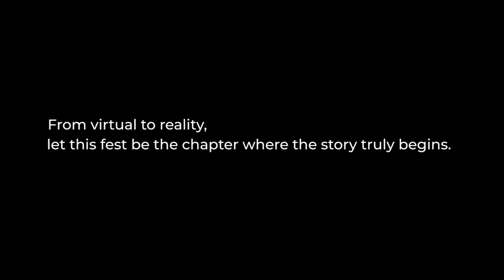ARZOO | Sang Rahiyo | Jasleen Royal | IIT Madras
ARZOO: Where Screens Held Secrets and Hearts Held Hope

Video Credits:
Cast - Animesh & Amirthevarshini
Cinematography - Akshat Gupta
Editor - Farhan Azhar
Script - Utkarsh Sinha
Design & Socials - Tamajit Sadhukhan
Special Thanks - Shruthi, Ananya, Farhat, Owais

Singer - @royaljasleen ft. Ujjwal Kashyap
Lyrics - Neeraj Rajawat
Music Production - Ujjwal Kashyap, Aditya N.
Producer: Little Women Picture Co.